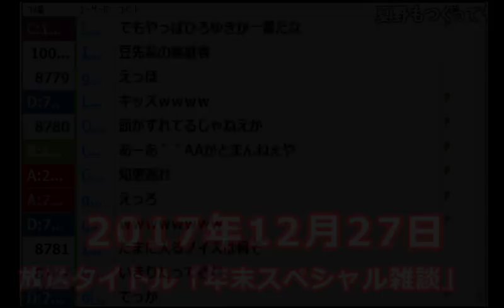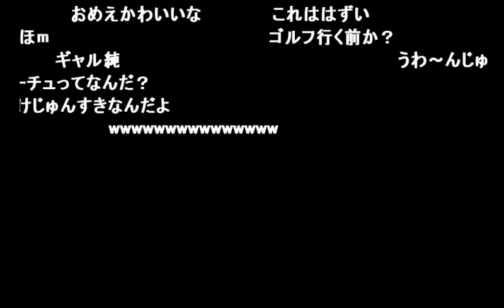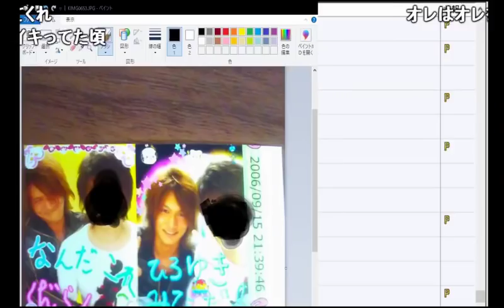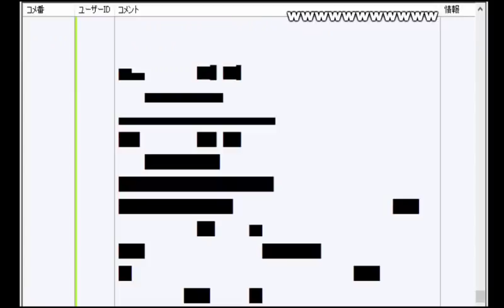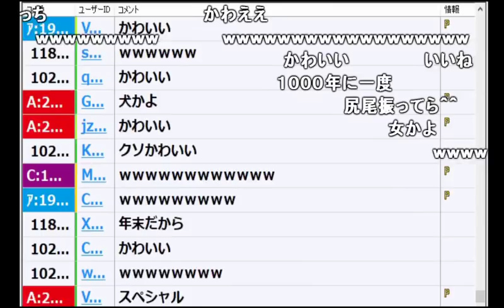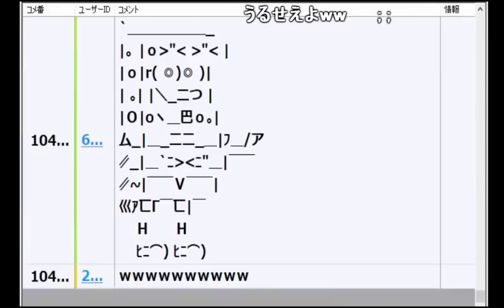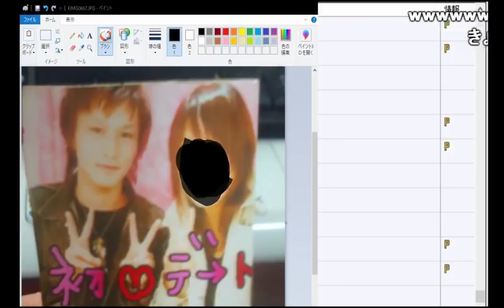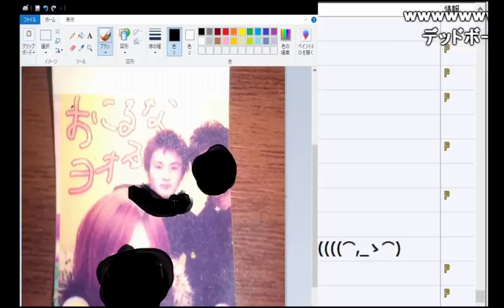【うんこちゃん】10代、20代の時に撮ったプリクラ見る放送【2017/12/27】